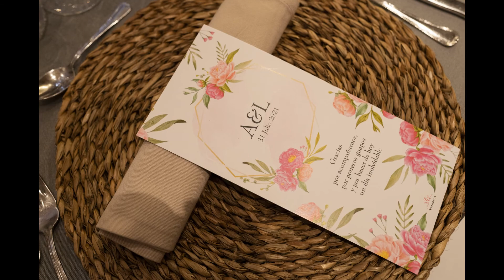Slideshow Alberto y Laura